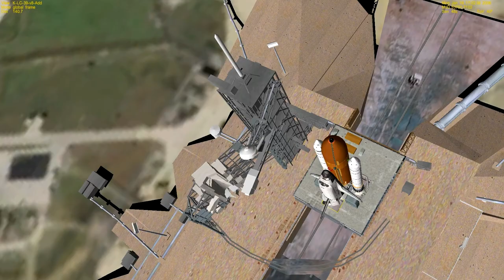Space Shuttle Program - An Orbiter Film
READ!!!
this is a tribute to the Space Shuttle Program which was a fantastic and amazing Era. This Video is a Remembrance to this aweomse Spaceflight Program